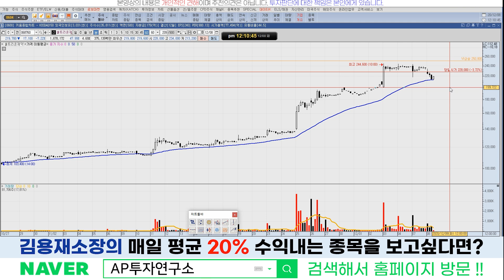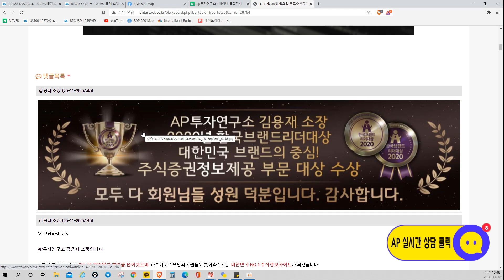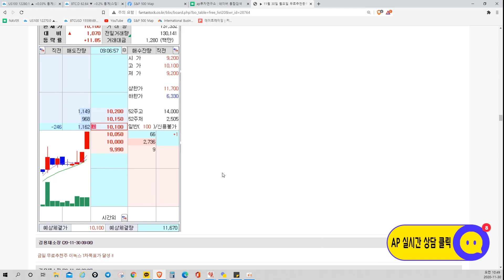셀트리온제약(068760)- 신고가의 영역에서 매수 타점 잡기!!